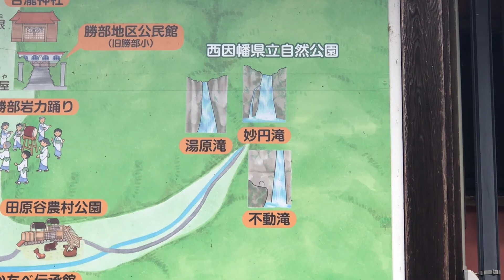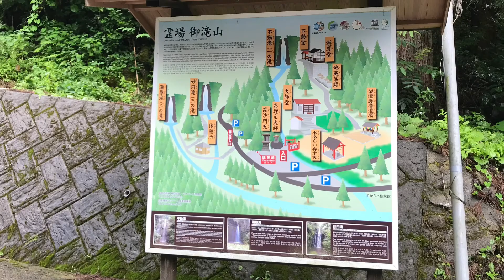滝2.【不動滝】ふどうだき 鳥取市青谷町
不動滝
鳥取県鳥取市青谷町
直瀑
落差　　ｍ

【関連動画】